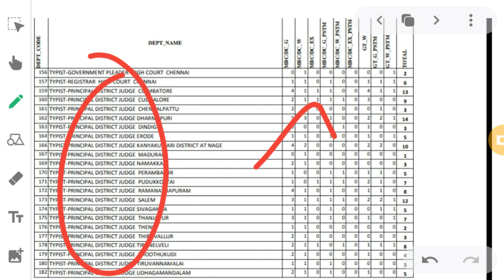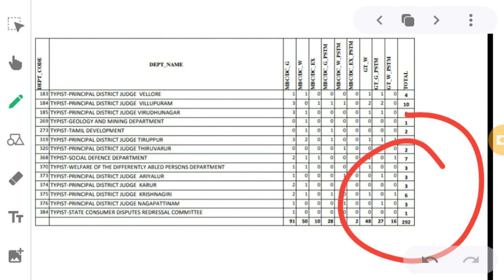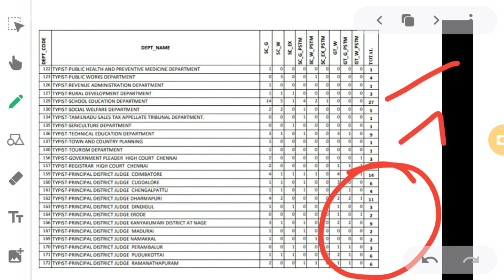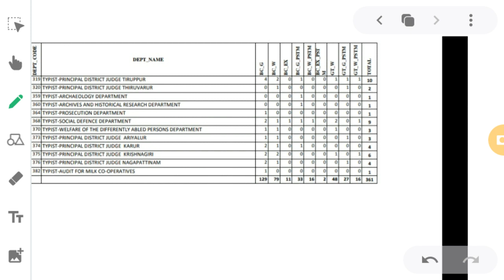TNPSC TYPIST COUNSELLING DEPARTMENT WISE VACANCY DETAILS UPDATED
TNPSC TYPIST COUNSELLING DEPARTMENT WISE VACANCY DETAILS